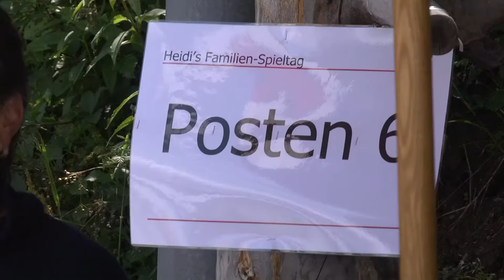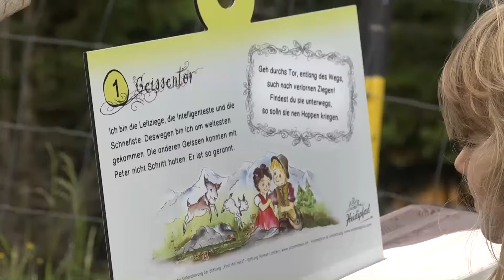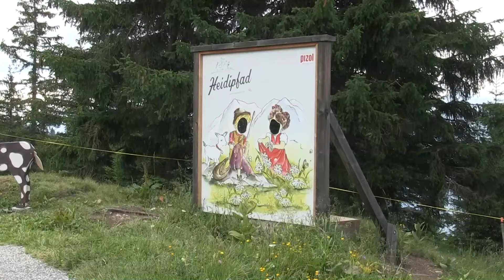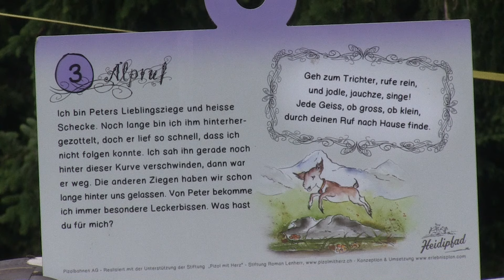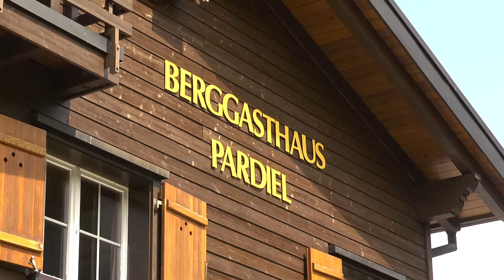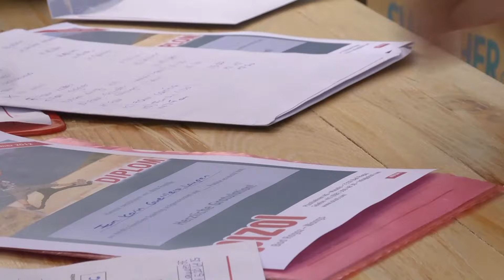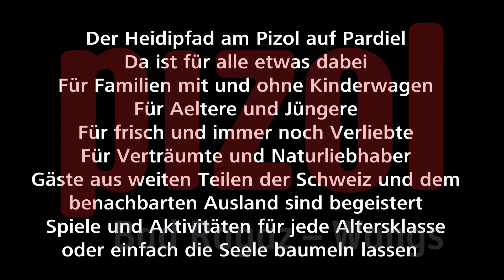Heidipfad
Der Heidipfad am Erlebnisberg Pizol beistert: Jung und Alt, Aktionslustige und Naturbegeisterte, Wanderer und Verliebte.